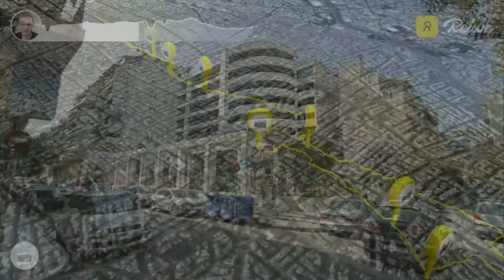For Ever Green